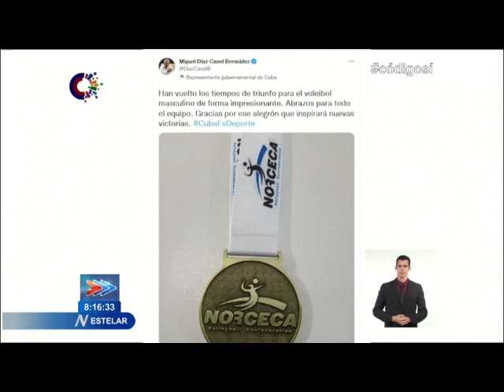Panorama Deportivo en el Estelar de Cuba: 15/08/2022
La selección masculina cubana de voleibol fue felicitada hoy por el Primer Secretario del Partido y Presidente de la República, Miguel Díaz Canel Bermudez. Detalles de esta y otras noticias del ámbito del Deporte en PanoramaDeportivo en el Estelar de Cuba.Más información